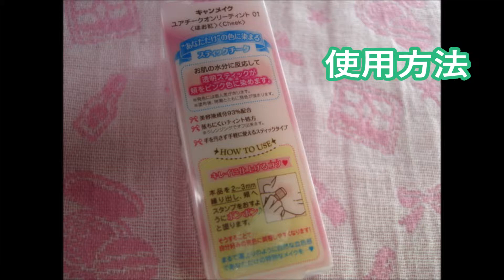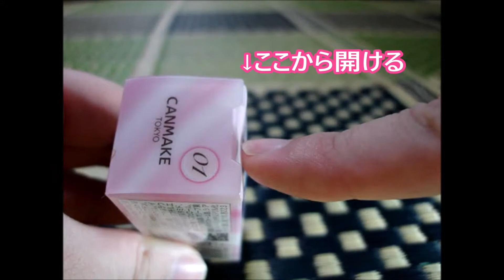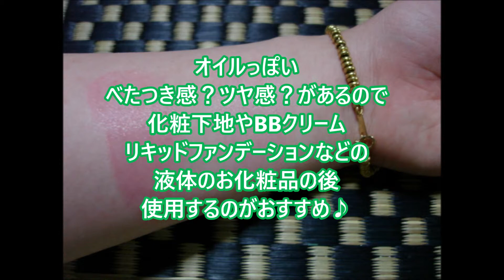【CANMAKE】 ユアチークオンリーティント 01&02 8月1日店頭発売開始っ！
ご視聴頂きありがとうございますm(_ _)m
稲猫（とうびょう）チャンネルへようこそヾ(≧▽≦)ﾉ

今回は【CANMAKE】ユアチークオンリーティント01＆02
のご紹介動画です。
インターネットでは既に手に入れることが出来る状態でしたが
店頭では本日8月1日より購入できます。
リキッドファンデーションや化粧下地の上から
こちらのチークを仕込んでおくことによって
夏の暑い日でもチークが長持ちします(^^♪

ユアチークオンリーティントというネーミングの様に
一人一人個人の肌の水分量によって発色のし具合が違います。

母と私で使用してみましたが確かに発色具合が違いました。

パウダーファンデーションや
フェイスパウダーの上からだとヨレやすいので
お粉系の物はチークを塗り終えた最後に塗るがおすすめにゃん♪

是非観てにゃん♪